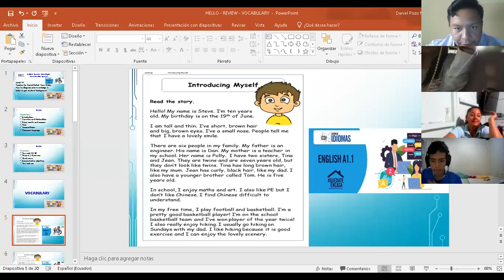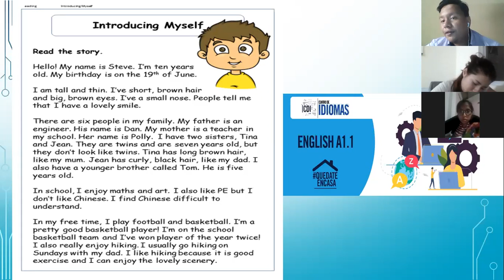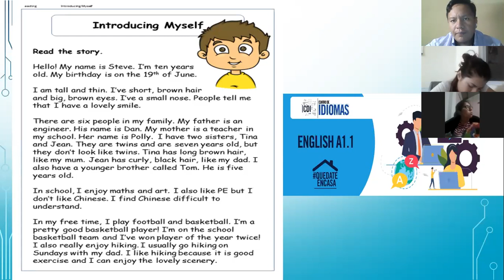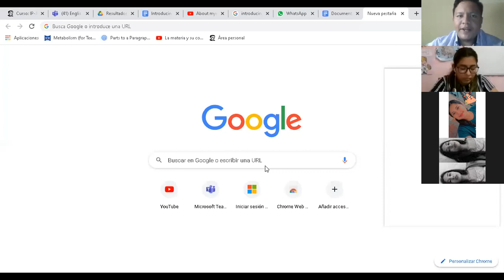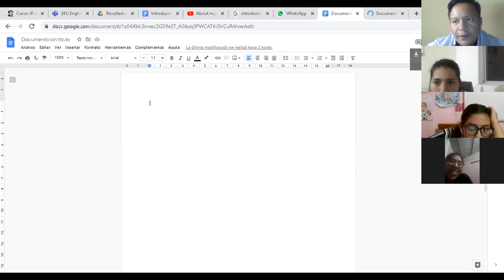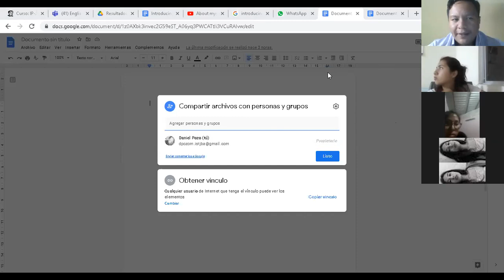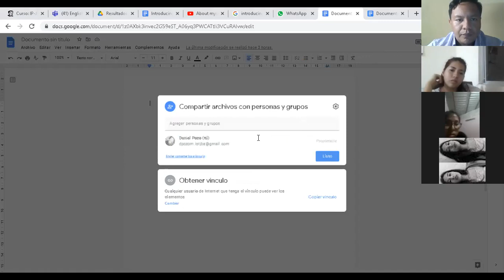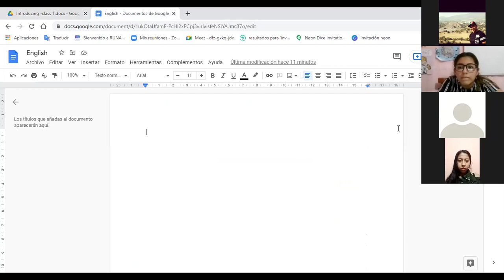A1.1 / NOCTURNO/ CLASS 1/ ZOOM 2